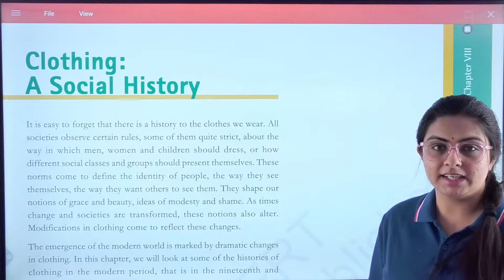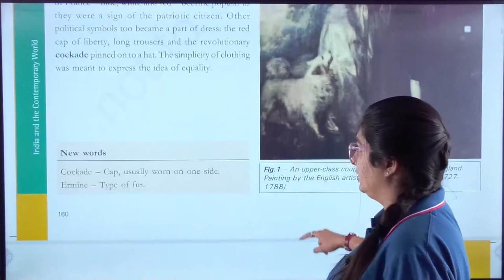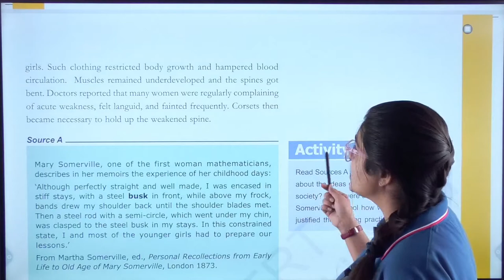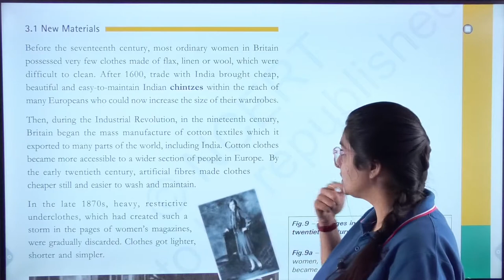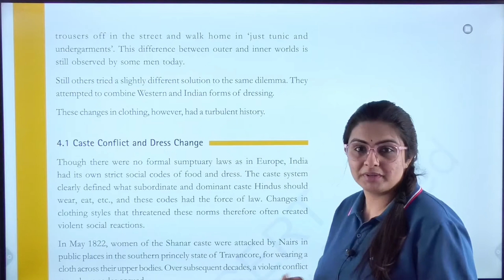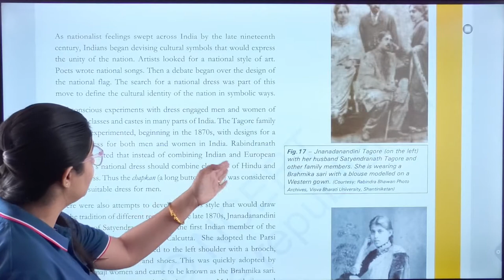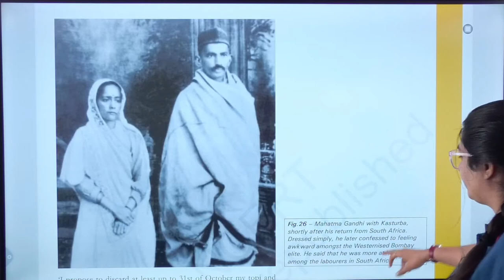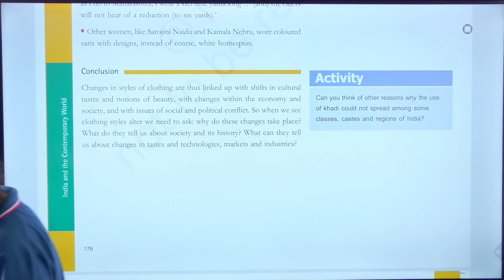History - Class 9th (NCERT) "Clothing A Social History"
Join courses for all upcoming exams on VEDANT ACADEMY (Registration open) Enquiry no.- 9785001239